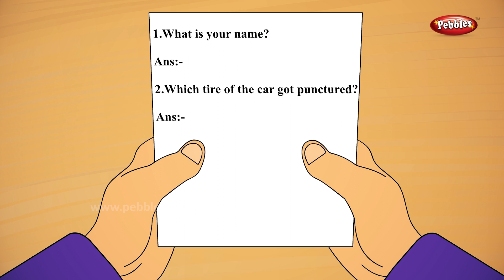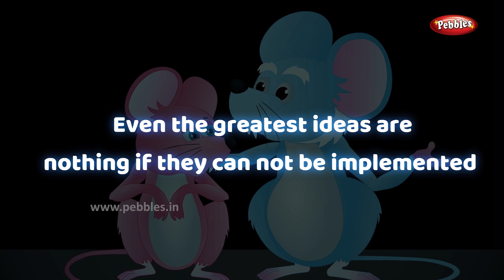Moral Stories Collection in Gujarati and English | Bedtime Stories | Pebbles Kids Stories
Pebbles Kids Stories Channel presents, Moral Stories in Gujarati for Children Collection. The most popular Moral Stories in Gujarati for Kids with 3D Animation. Fairy Tales in Gujarati. Bedtime Stories in Gujarati.